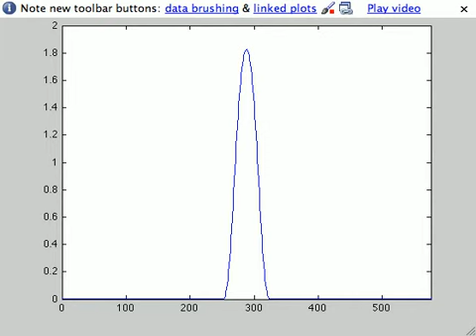Slip x model test norup3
This video shows the slip in x direction of the no rupture model 3. This model sets 2 slip strengthening zones (one immediately outside of 3km radius, one at  10 km radius) outside of asperity zone (3 km radius). Background shear stress 30 MPa within asperity, 25 MPa on the fault. normal stress 40 MPa. Apply plane wave propagating in x direction, phase velocity 3.5 km/s, period 20 seconds. shear stress in z direction with 40 kPa. ** No rupture propagation outside of asperity (see slip x model test norup 3)